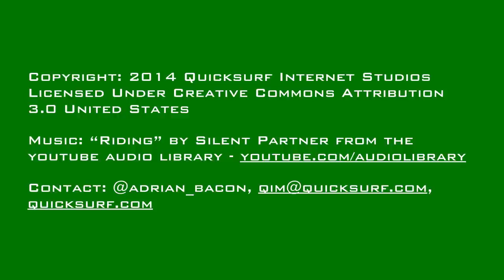TGP #0706 | Amazon Fire Phone vs. Samsung Galaxy S5, Nest Buying Dropcam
- Google's Nest to Buy Security Startup Dropcam for $555 Million
- Project LiveWire: Harley-Davidson stuns fans with new electric motorcycle
- Lego's Evolution Will Be Digitized
- Amazon's Fire phone's big hurdle: The learning curve
- Amazon Fire Phone vs. Samsung Galaxy S5: Specs Compared
- Microsoft Inadvertently Confirms the Surface Mini